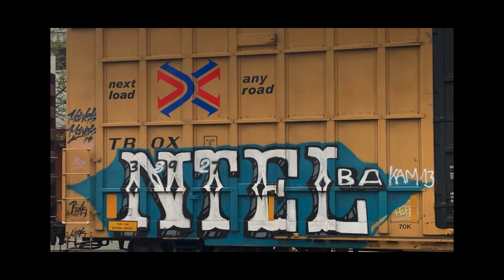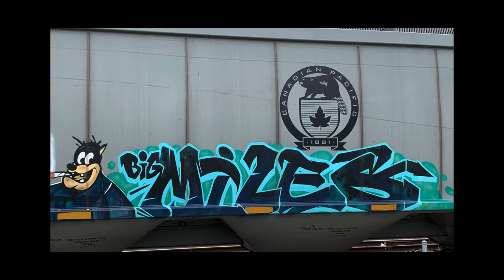Train Graffiti - Perfect Strangers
Graf on Trains from the North West
DEEP PURPLE